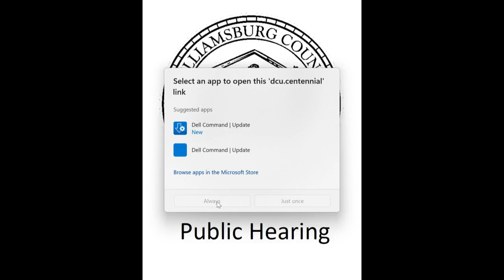Public Hearing/Regular County Council Meeting, September 19, 2023